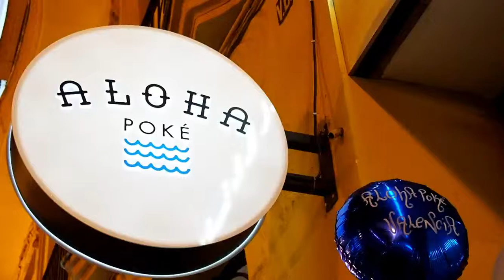Aloha Poke (Valencia) - Opening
Les dejamos una muestra del opening para que se animen y disfruten de los mejores pokes.